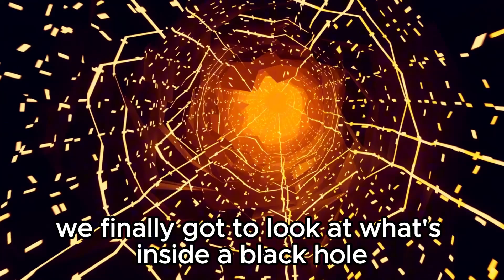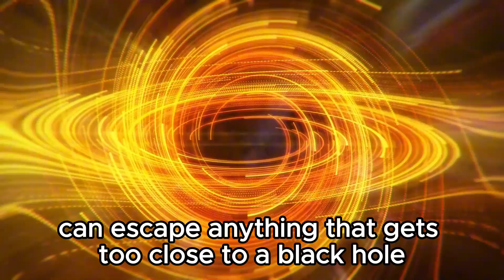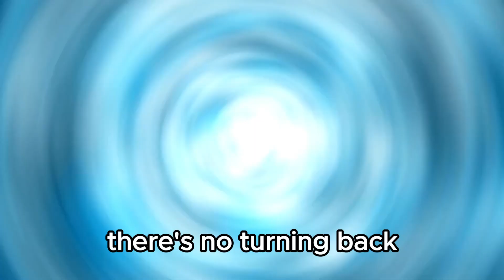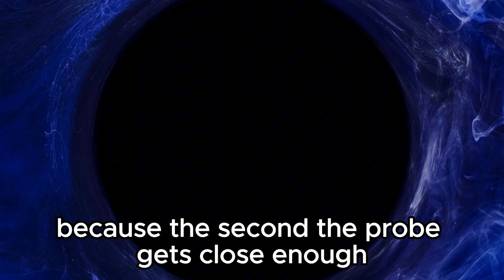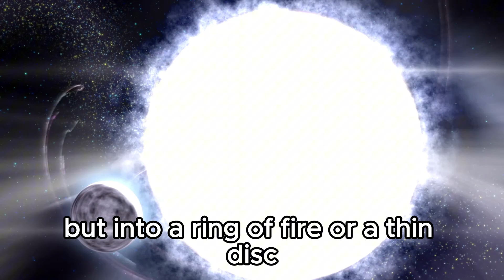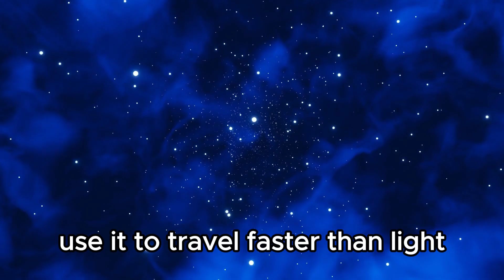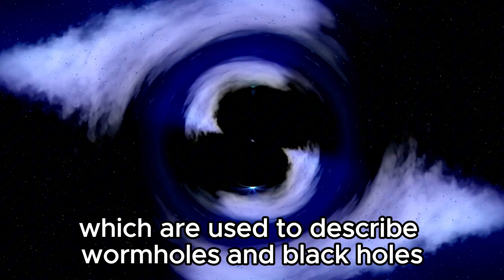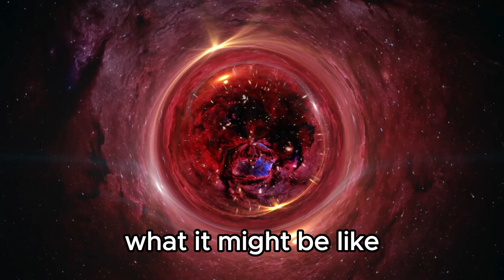Michio Kaku: We FINALLY Found What's Inside A Black Hole!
In a groundbreaking announcement, renowned physicist Michio Kaku reveals the long-awaited discovery of what lies inside a black hole! Join us as we delve into the implications of this extraordinary revelation, shedding light on one of the universe's most enigmatic phenomena. Could this discovery reshape our understanding of space, time, and the fundamental laws of physics? Don't miss this captivating discussion with Dr. Kaku as we explore the forefront of astrophysical research!